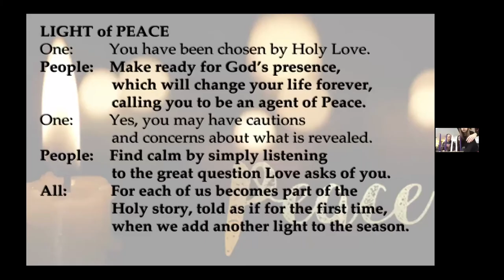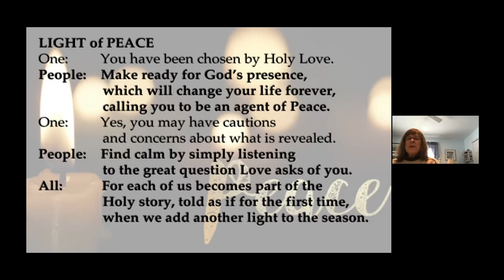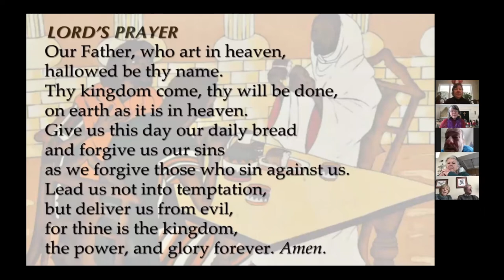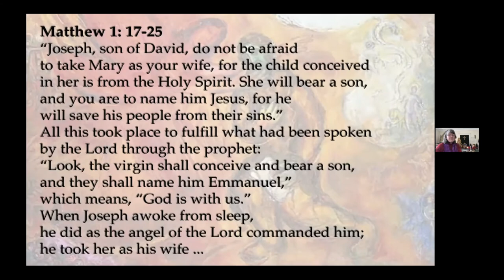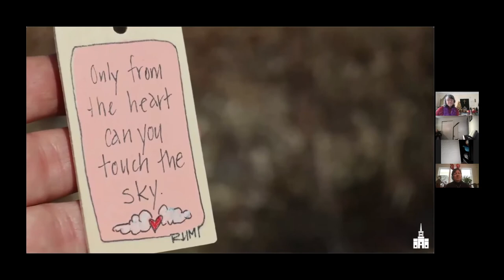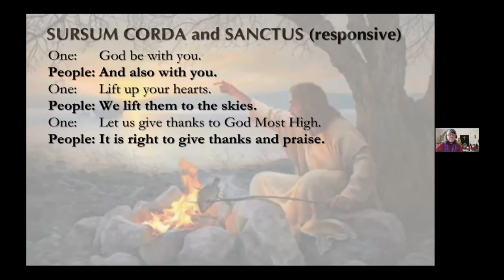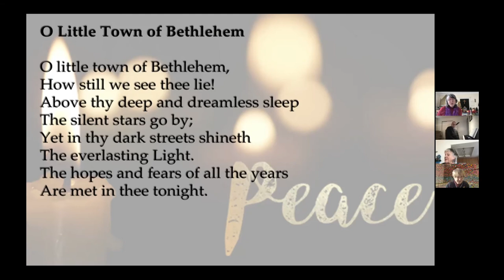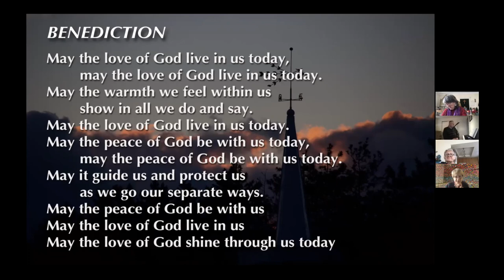JCC 120620 service